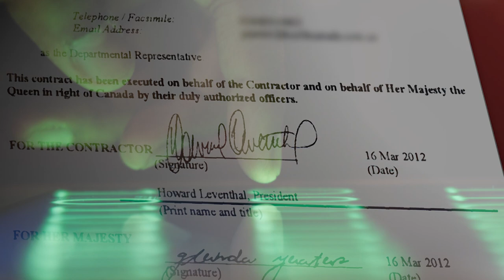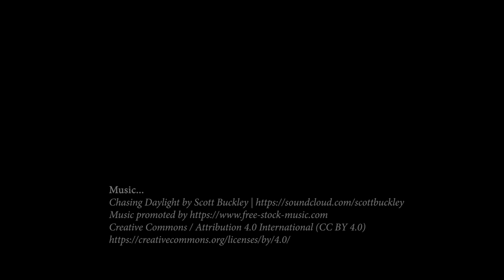Identity Theft Victim Shares Her Story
When a federally insured financial institution was defrauded through an act of identity theft, FBI Springfield opened an investigation. The identity theft victim shares her story as a solemn reminder that it's worth the extra effort to take steps to protect your personal information.

If you or a loved one are a victim of identity theft, submit a tip at tips.fbi.gov.